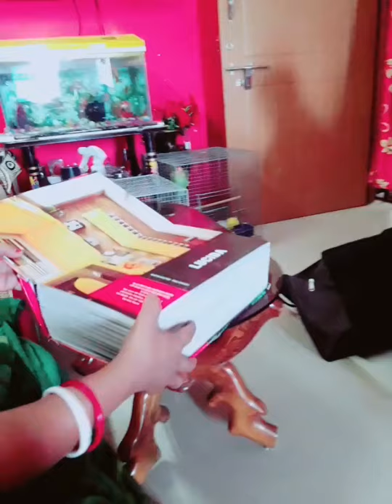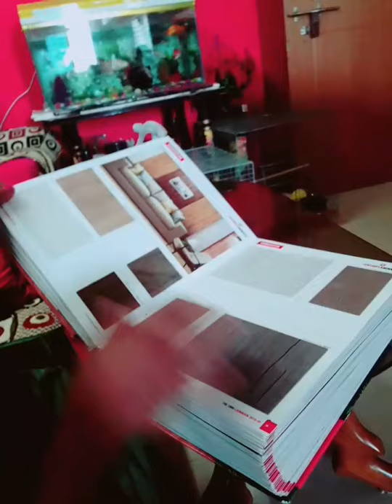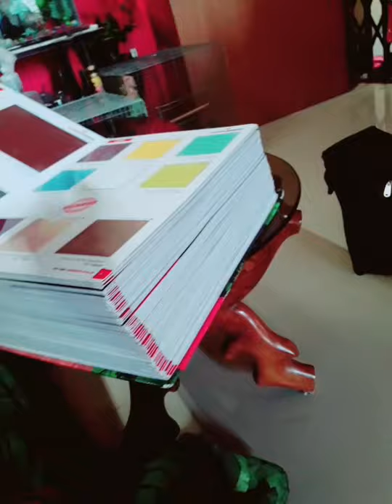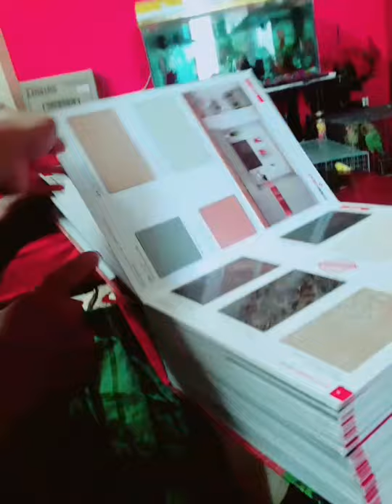FINALISED THE MAIN DESIGN BY KUTCHINA